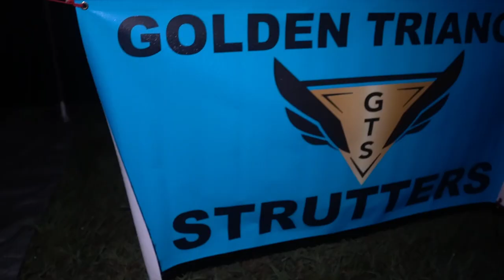Brazos Bend 100 trailer - 2021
80/20 Training book